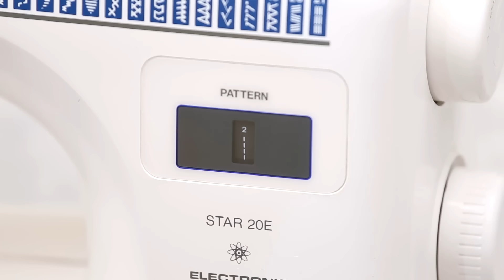A sewing tip on how to downsize a neckline easily!